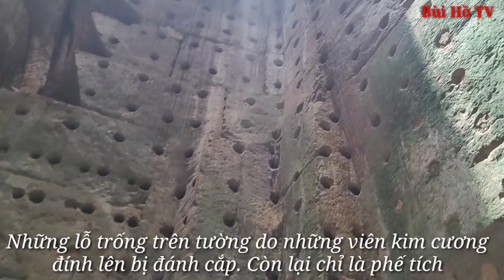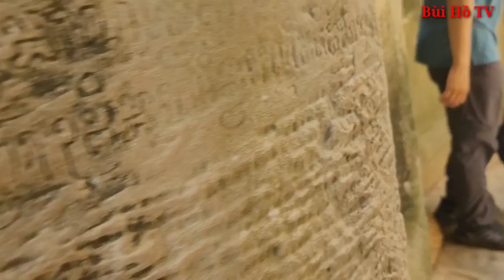Gặp sự cố khi quay ngôi đền linh thiêng chứa đầy kho báu ở Campuchia | Bí ẩn campuchia